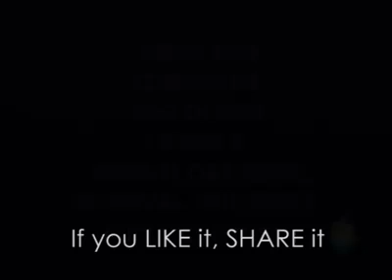طفل يبلغ عامين يحسن السباحة